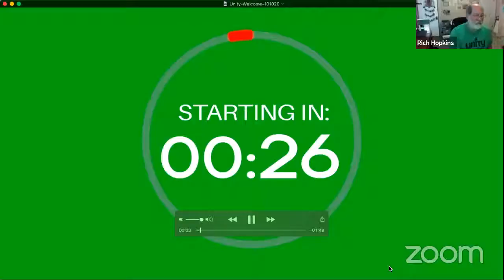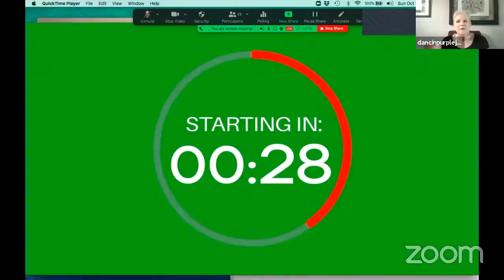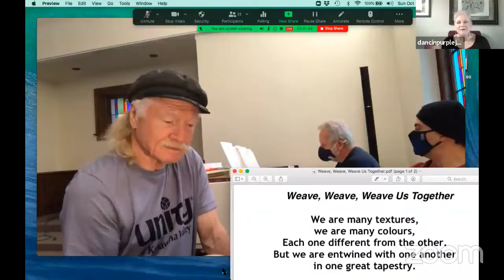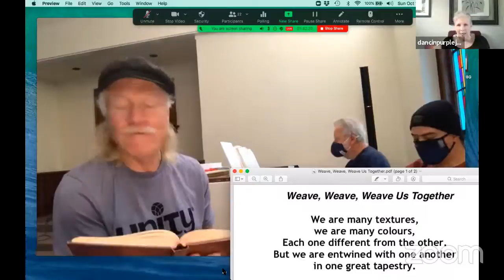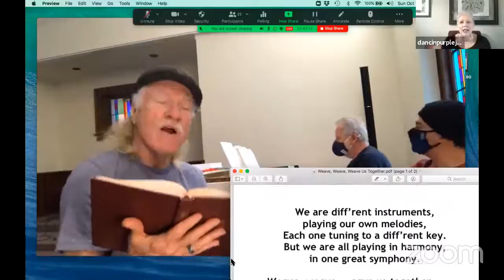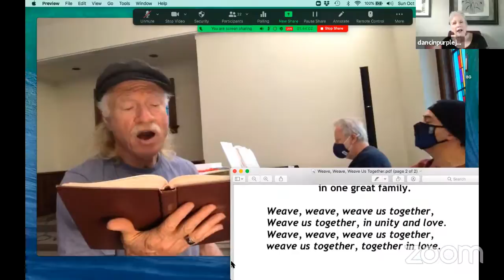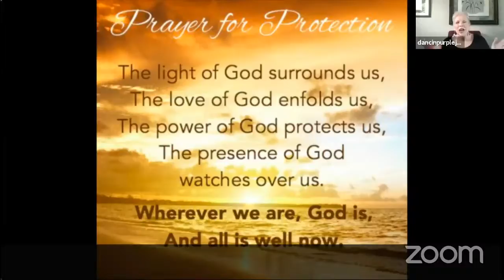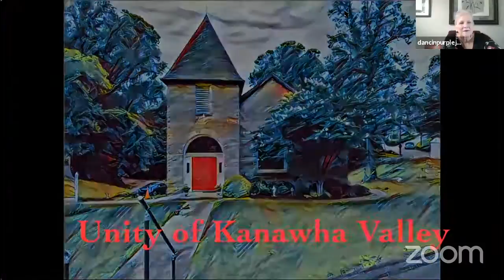Copy of Unity Service - Oct. 11, 2020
Unity Service October 11, 2020.  Linsay Wilson spoke on all things cosmos.  Very interesting.